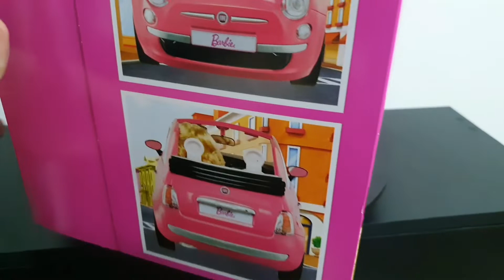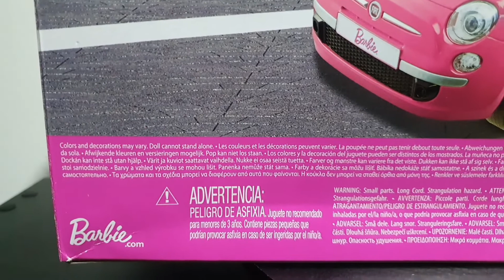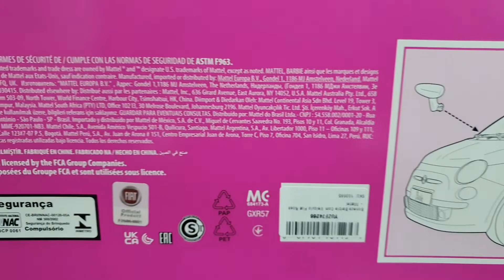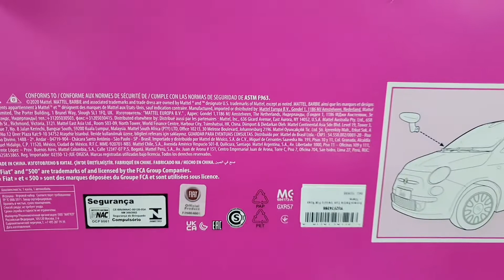BARBIE FIAT 500!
Abertura de caixa e apresentação do FIAT 500 da Barbie.

Canal parceiro: Fã-Clube Batbase!